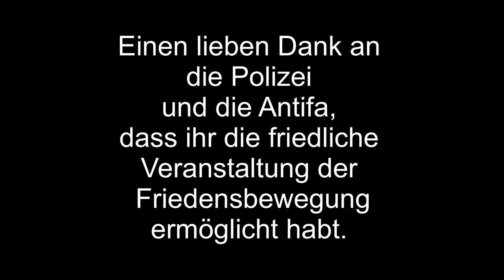Angebot einer Belohnung an die Antifa, weil sie die Polizei durch die Einkesselung gebunden hat.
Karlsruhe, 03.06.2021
Günther-Klotz-Anlage
Polizei kesselt die Antifa ein

Art. 2

Art. 3